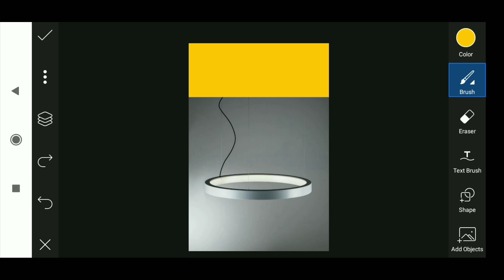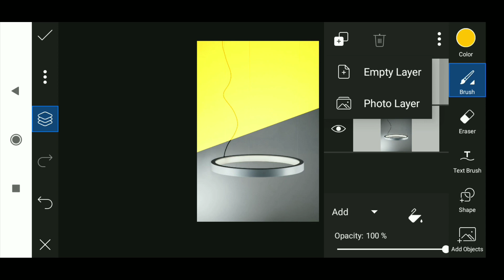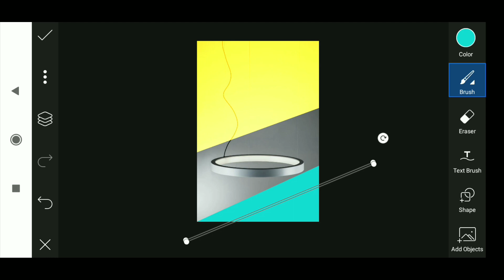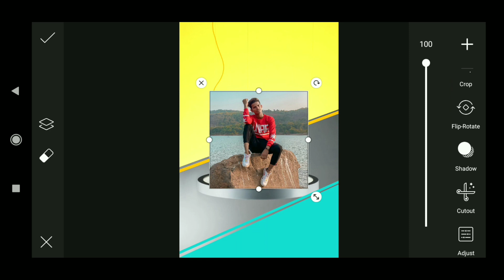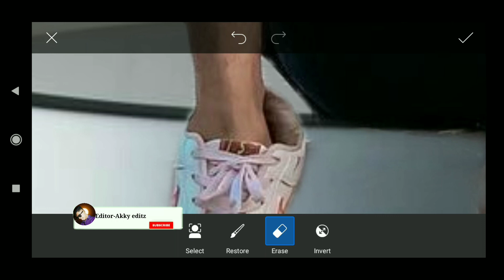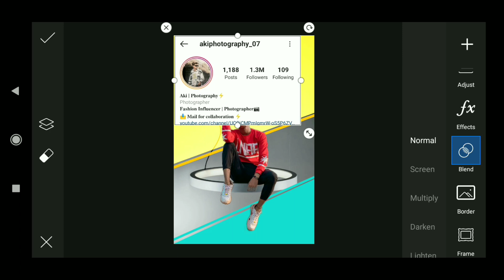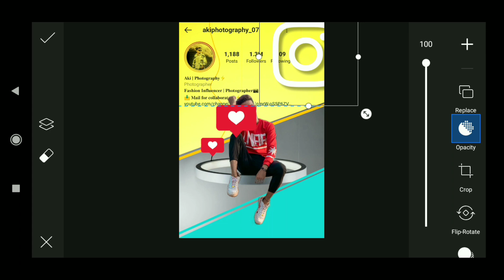Picsart Best Instagram Profile Photo Editing | Instagram Creative Photo Editing | akky editz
In this video I'm gonna show u how to edit dual Instagram Profile photo editing in Picsart.

Akkyeditz
Akky editz
Akky editz
 Akky editz
 Akky editz